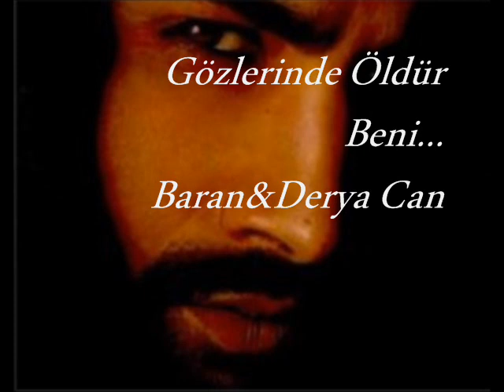Gözlerinde öldür... Baran & Derya Can şiir: ___ashaf___